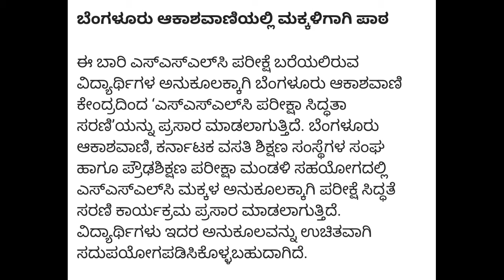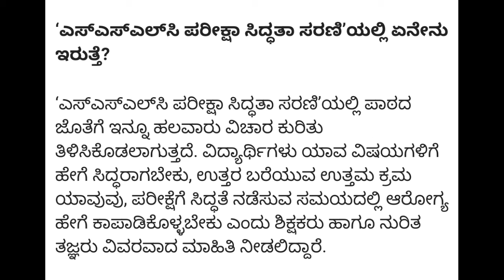ಎಸ್ಎಸ್ಎಲ್ಸಿ ವಿದ್ಯಾರ್ಥಿಗಳಿಗೆ ಸಿಹಿ ಸುದ್ದಿ | GOOD NEWS FOR SSLC STUDENTS | SSLC BOARD|students solution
Upi id:hatersvtu@ybl

sslc preparatory exam 2022 question paper first language english,
sslc exam 2022 karnataka latest news today in kannada,
sslc exam 2022 karnataka latest news today in hindi,